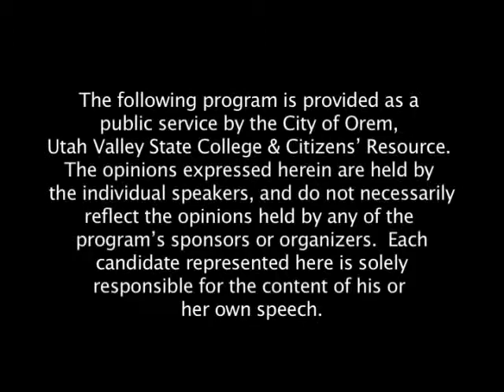Candidate Preview-2006 General Elections:UT State House 58-Ed McGarr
A collection of speeches by candidates on the Utah County ballot for the 2006 General Elections.

Constitution Party Candidate for Utah State House District 58 Ed McGarr

Citizens' Resource